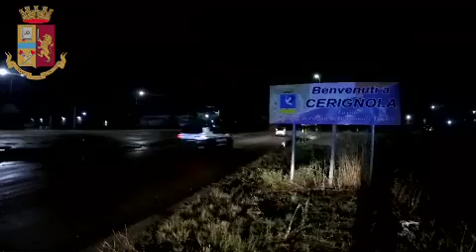VIDEO | Furti, spaccio e ricettazione, 13 arresti nel foggiano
Gli Agenti della Squadra Mobile della Polizia di Stato di Foggia e del  Commissariato di Pubblica Sicurezza di Cerignola nella nottata appena trascorsa hanno eseguito una misura  cautelare nei confronti di 13 soggetti, di cui 8 custodie  in carcere e 5 arresti domiciliari,  personaggi orbitanti nell’area criminale cerignolana.
Le indagini nate come costola di quelle relative al tentato omicidio di DIGIROLAMO Leonardo dello scorso 6 aprile 2018 e per le quali, sempre la Squadra Mobile di Foggia aveva eseguito una misura cautelare prevedente la custodia in carcere a carico di L.T. – hanno permesso di inquadrare un allarmante spaccato criminale gravitante nell’area cerignolana e afferente a tre principali settori delinquenziali: il traffico di stupefacenti, il furto ad opera di un’associazione per delinquere di ingenti quantitativi di derrate alimentari nel nord-Italia, il furto e la ricettazione di autovetture finalizzato ad estorcere alle vittime un corrispettivo per la restituzione, secondo il noto schema del c.d. “cavallo di ritorno”.